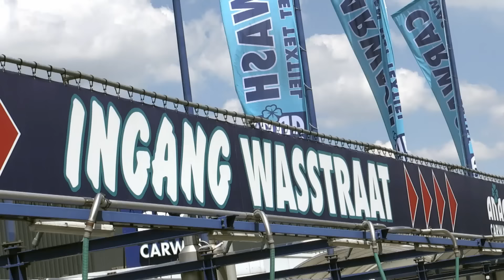Onrecht! | Carwash medewerker pislink en belt politie | NPO 3 Extra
Samed had een leuk bijbaantje bij een carwash, totdat de eigenaren hem op het matje riepen en met vage camerabeelden beschuldigden van diefstal. Samed ontkende, maar moest toch zijn biezen pakken. Het uitzendbureau ging direct mee in de beschuldigingen en liet hem vallen als een baksteen. Op naar de plaats delict waar Bram en Dennis informatie los proberen te weken bij het personeel, en Samed zijn onschuld kan bewijzen!

Bram Krikke en Dennis Schouten helpen slachtoffers van onrecht om alsnog hun recht te halen. Of het nu gaat om een malafide autoverkoper, een dubieuze rij-instructeur of om een absolute horrorstage, de slachtoffers voelen zich in de steek gelaten en kunnen wel wat hulp gebruiken. Bram en Dennis horen hun verhaal aan, doen onderzoek en brengen, eigenwijs en op eigen wijze, hun vastgelopen zaak weer in beweging. Met verborgen camera-acties, een gezonde dosis brutaliteit en de nodige humor gaan ze het onrecht te lijf.

Op het NPO3 Extra YouTube kanaal vind je wekelijks de beste fragmenten en extra video's van NPO 3.

Wil je meer van NPO 3? Check dan het NPO 3 YouTubekanaal. Daar volg je exclusieve YouTube-only series. Van de Keuringsdienst van Waarde tot Vermist! tot Sekszusjes TV. Elke maandag, woensdag en vrijdag om 15.00 een nieuwe video!